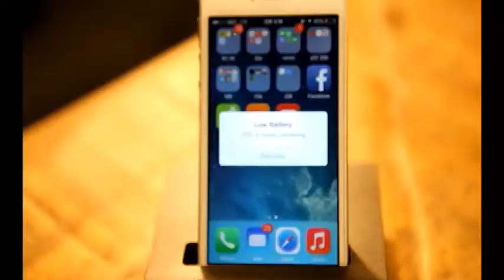Charge Deck - Batterie externe jeu de cartes de Lukas Crafts - Bigmagie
Bientôt disponible en exclusivité Française sur Bigmagie